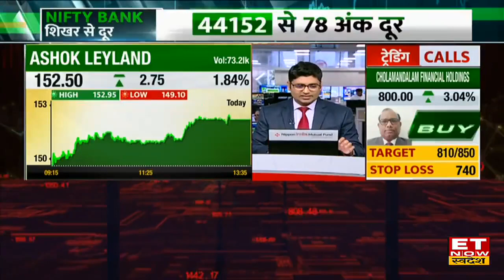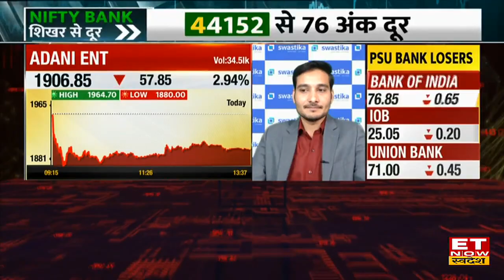Adani-Hindenburg के मामले में 8 मई को SC की 6 सदस्यों की कमेटी ने सौंपी रिपोर्ट, जानिए पूरी खबर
Adani-Hindenburg के मामले में 8 मई को सुप्रीम कोर्ट की 6 सदस्यों की कमेटी ने रिपोर्ट सौंपी थी। कमेटी ने निवेशकों के हितों की रक्षा पर सुझाव लिफाफे में सौंपे। बता दें कि SEBI ने जांच पूरी करने के लिए 6 महीने का और समय मांगा है। SC ने 12 मई को 3 महीने से ज्यादा वक्त नहीं देने की बात कही है।